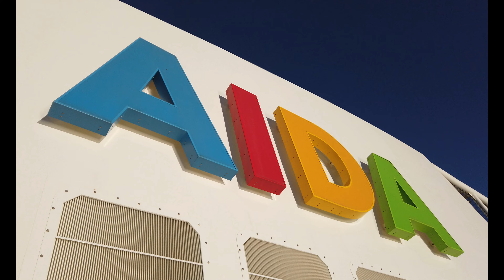AIDAnova - Eisbar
Eisbar auf AIDAnova /// ice bar AIDAnova